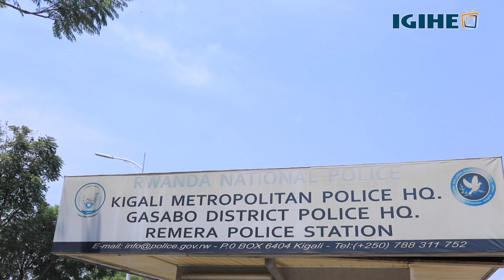Bane bakekwaho kwiba ibyuma by'amashanyarazi muri Kigali bafashwe